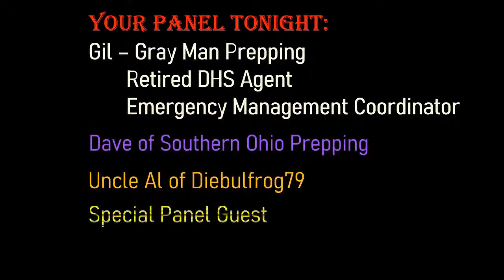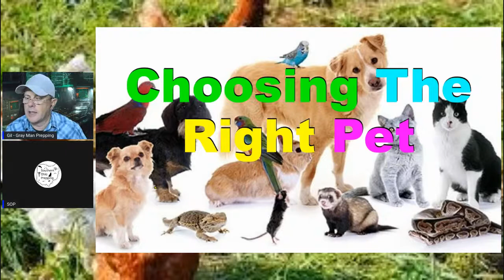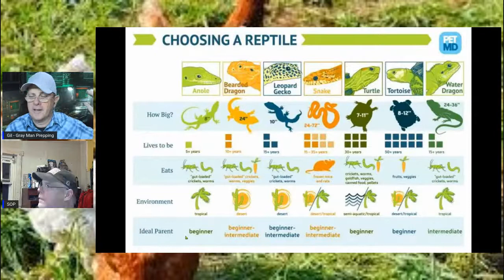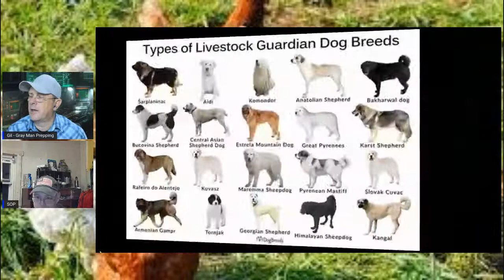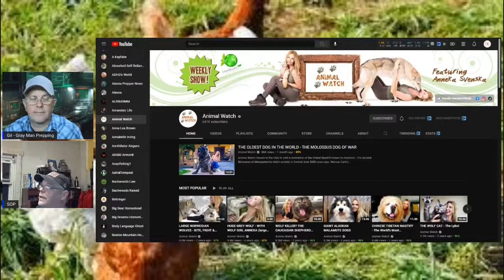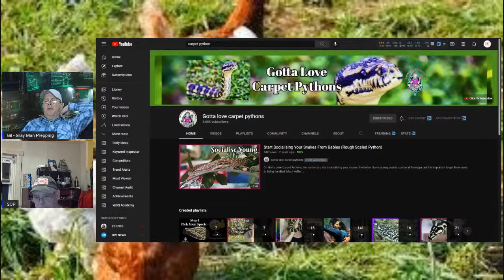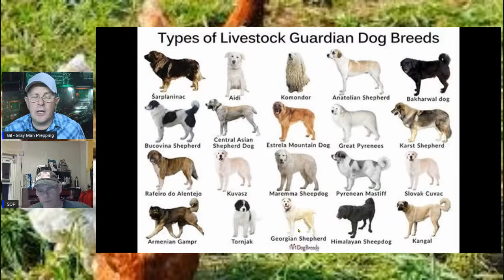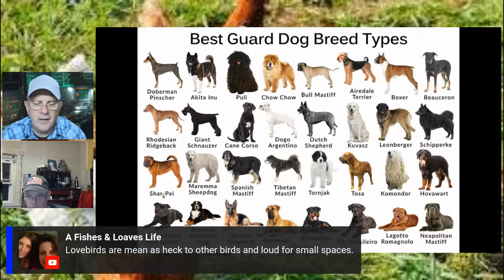No. 22 - Which Pet Is Right For You?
Tonight on Tactical Tuesday we will be taking a look at something that most people don’t even really think about before they act. The topic is “Which Pet Is Right For You?”
Hosted by Gray Man Prepping,
With co-hosts Dave of Southern Ohio Prepping & Uncle Al of Diebulfrof79

"Tactical Tuesday - Tactics, Gear, and More" (Gray Man Prepping)
"The Friday Night Special" (on Camppatton Family Compound)
Both at 7:00 PM Pacific Time, 8:00 Mountain, 9:00 Central, 10:00 Eastern